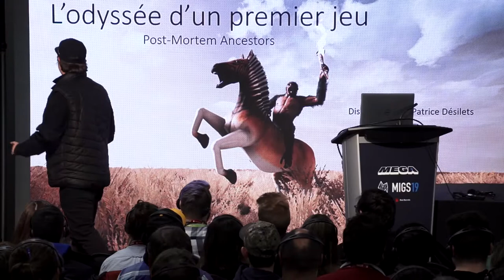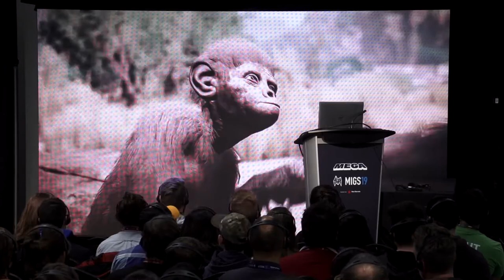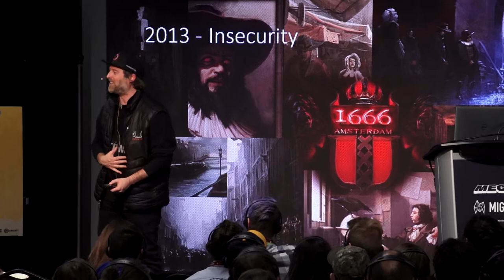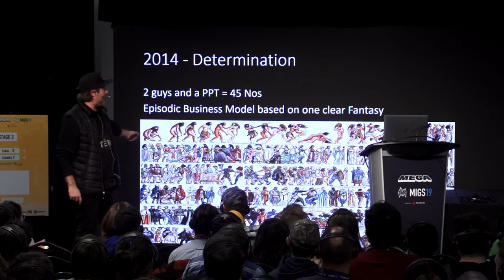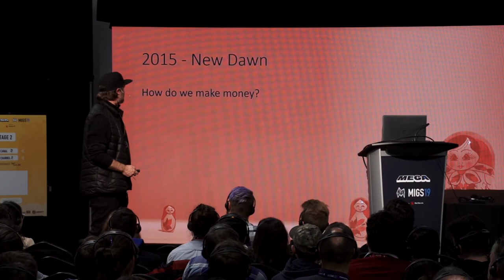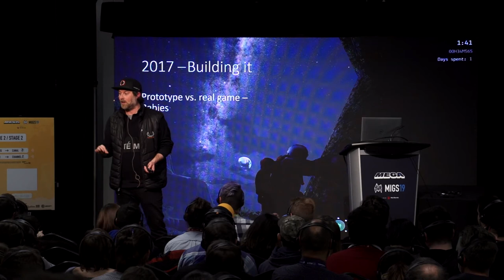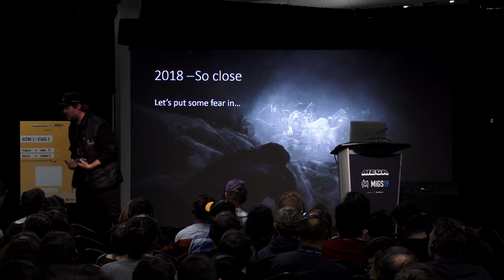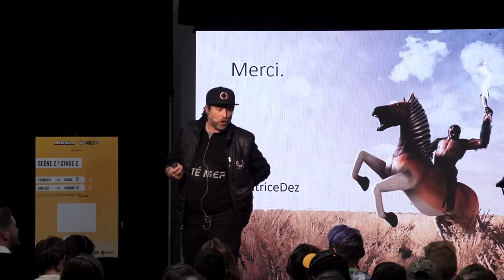MEGA+MIGS 2019 - Conference - The odyssey of a first game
MEGA+MIGS 2019 - Conférence - L’odyssée d’un premier jeu

Développer un premier jeu tout en bâtissant un nouveau studio est toujours un défi. Comment est-ce que Panache Digital Games a pu donner vie à Ancestors: The Humankind Odyssey en étant une si petite équipe? En ayant un pipeline de production strict, en faisant la promotion du partage d’idées, en créant un sentiment d’appartenance, en gardant les processus simples et bien orientés, et en s’assurant d’avoir en main une version jouable en tout temps. Apprenez-en plus sur le leadership créatif, la mise en place d’un studio et les exigences pour lancer un premier jeu indépendant sans craquer.

Conférencier : Patrice Désilets - Directeur créatif / Co-fondateur - Panache Jeux Numériques

MEGA+MIGS est un événement dédié à l’industrie du jeu vidéo. Du développeur jusqu’au joueur, venez en apprendre plus sur l’industrie locale et internationale du jeu vidéo. Ce plus grand événement B2B2C du Canada réunit chaque année des centaines de créateurs de jeux vidéo des quatre coins du globe qui viennent à la rencontre de plusieurs milliers de visiteurs.

Que ce soit pour découvrir le prochain succès de l’heure ou pour parfaire son expertise auprès de maîtres de l’industrie, MEGA+MIGS est un rassemblement unique en son genre.

Suivez MEGA+MIGS !!

Developing a first title while building a new studio is always a challenge. How did Panache Digital Games bring Ancestors: The Humankind Odyssey to life with a small team? By having a strict production pipeline, promoting the sharing of ideas, fostering ownership, keeping processes lean and focused, and making sure that we have a playable build at all times. Learn more about creative leadership, building a studio and the requirements to shipping a first indie game without crunching.

Speaker :  Patrice Désilets - Creative director / Co-founder - Panache Jeux Numériques

MEGA+MIGS is an event dedicated to the video game industry. Whether you are a developer or a player, come and learn more about the local and international video game industry. The largest B2B2C event in Canada, MEGA+MIGS brings together hundreds of video game creators from around the world each year to meet several thousand visitors.

Whether to discover the next success of the moment or to improve your expertise with industry leaders, MEGA+MIGS is a unique gathering.

Follow MEGA+MIGS !!